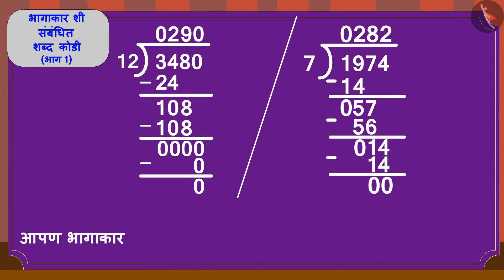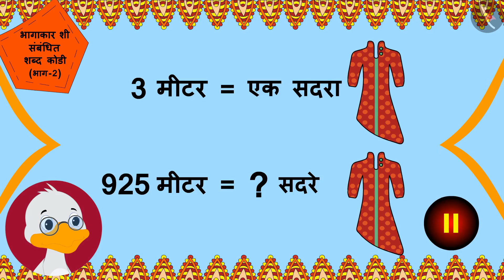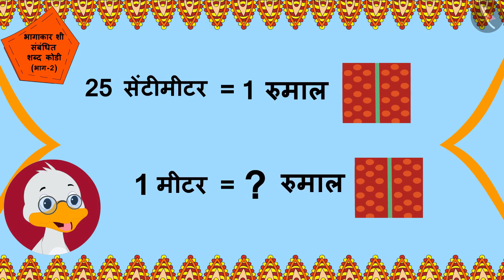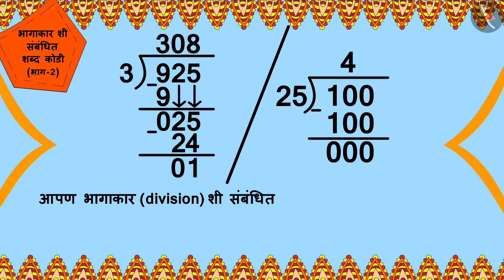भागाकाराशी संबंधित शब्द कोडी|Part 2/3|Word Problems: Division|Marathi|Class 5